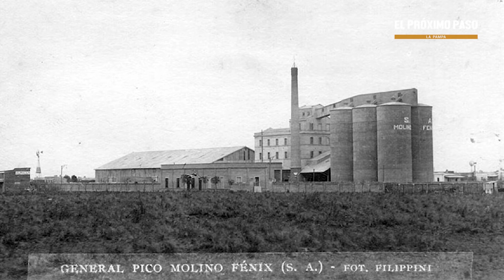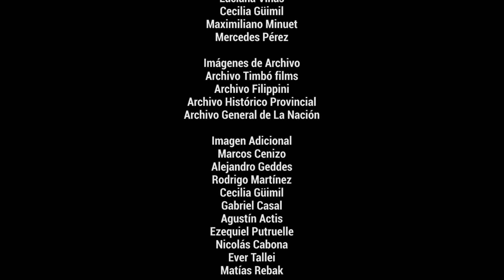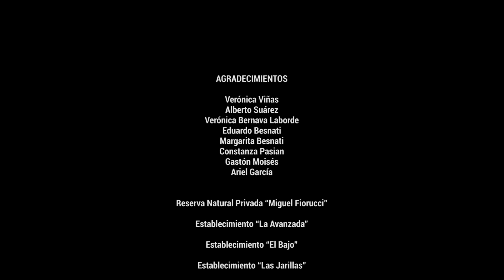El Próximo Paso - Especies Amenazadas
El Próximo Paso es una serie de 8 documentales promovida por la Subsecretaría de Ambiente, Secretaría General de Gobierno de La Pampa y el Consejo Federal de Inversiones, cuyo objetivo es analizar los principales problemas ambientales de la provincia y contribuir a su conocimiento, presentando también algunas de las soluciones disponibles. La serie fue realizada por Timbó films.
Títulos: Cambio Climático, La Nueva Agricultura, Suelos, Especies Amenazadas, Especies Exóticas Invasoras, Áreas Naturales Protegidas, Residuos Sólidos Urbanos y Los Bañados del Atuel.